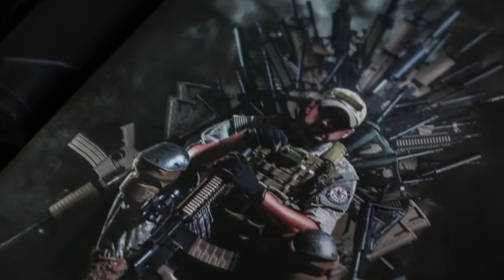Airsoft Obsessed 5x5 M.E.T. Shooting Competition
Dave from Airsoft Obsessed stopped by the G&G Appreciation game held at Tac-City South to compete in the 5x5 M.E.T. shooting competition.